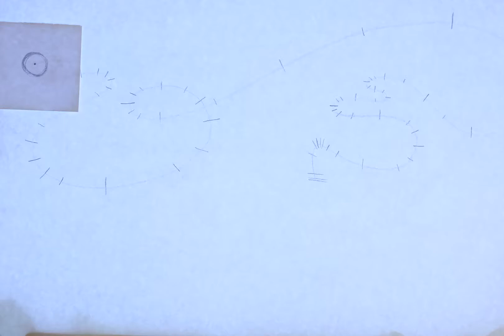Bee Layout Test